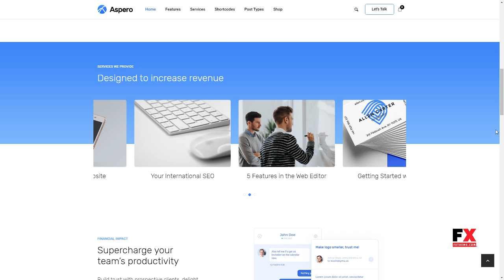Aspero - Business WordPress Theme Farran Shouta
Compatible With Events Calendar, Events Calendar Pro, Events Calendar Pro 3.x, Events Calendar Pro 3.12.x, Events Calendar Pro 3.11.x, WooCommerce 3.3.x, WooCommerce 3.2.x, WooCommerce 3.1.x, WPML

 Columns 4+

 Documentation Unrated

 Layout Responsive